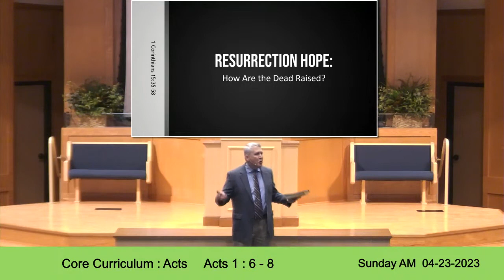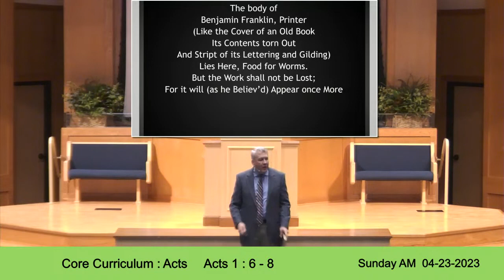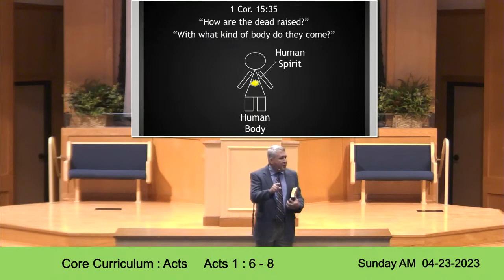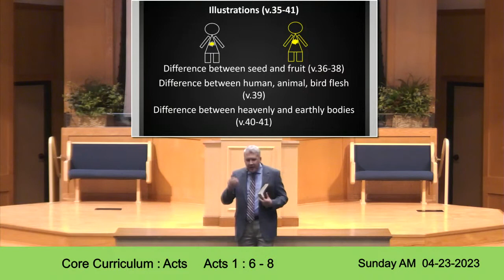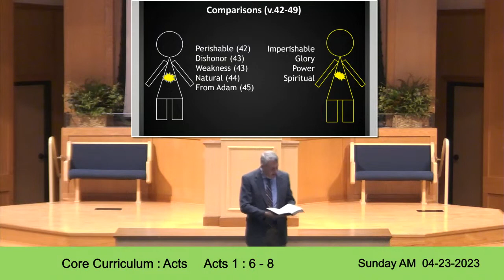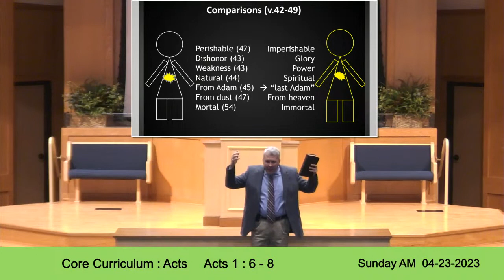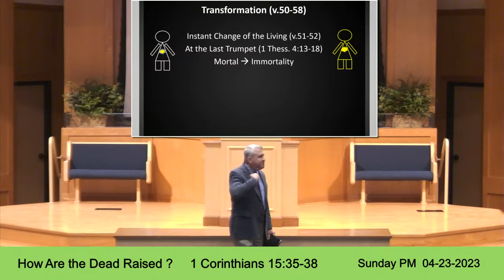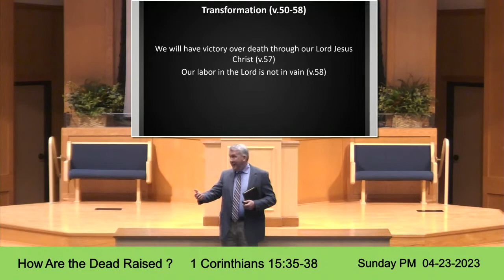4-23-23 | John Baker | How Are the Dead Raised?